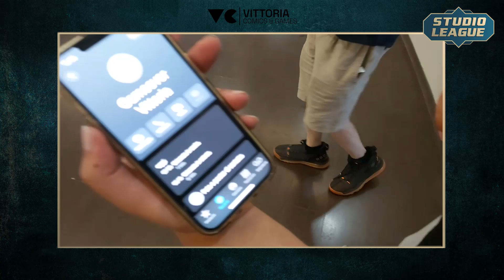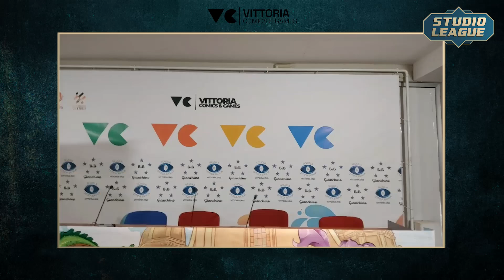STUDIO LEAGUE LIVE DAL VITTORIA COMICS: ESPORTS & DINTORNI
Live del 6 settembre 2024, in diretta dal Vittoria Comics & Games con tanti ospiti e argomenti.

Studio League è in onda ogni lunedì dalle 21:30 con Francesco “Deugemo” Lombardo, Andrea “Vischio” Buzzao ed Emanuele “Revilvage” Divella.

Immagine copertina: Deugemo